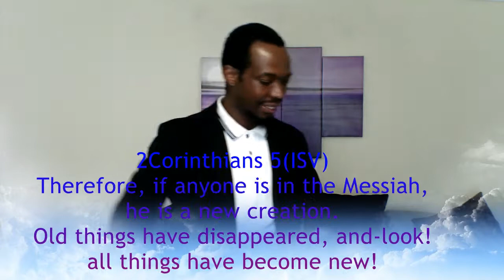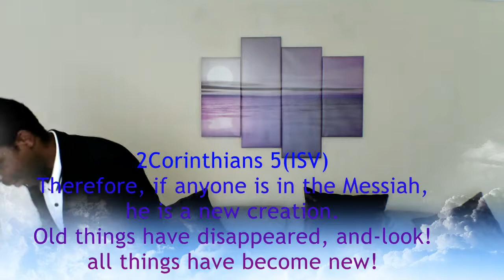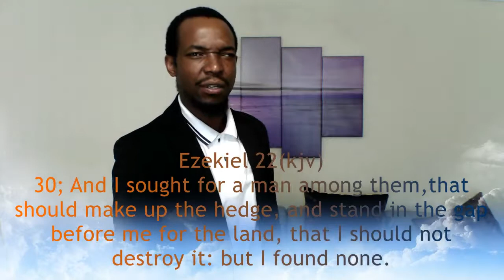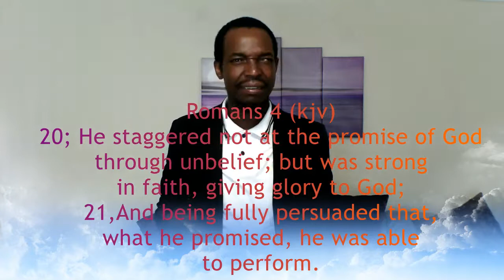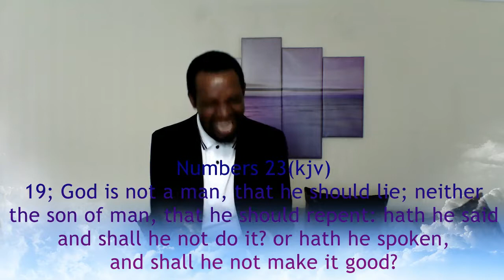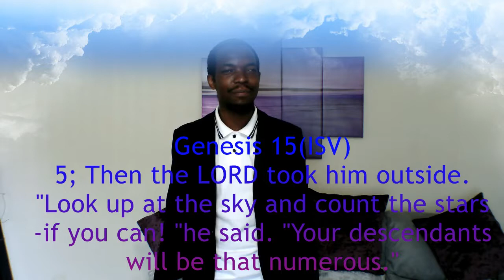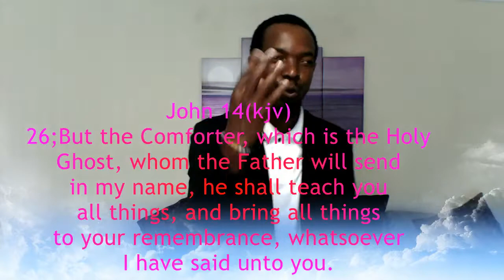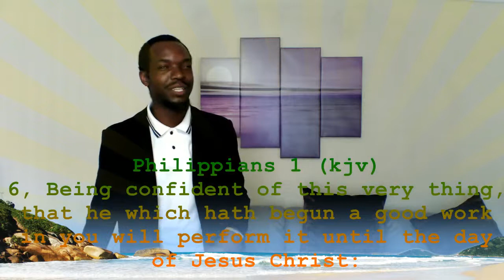How to achieve God's promises part 1, Life changing revelations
Numbers 23 (ISV)
19; God is not a human male-he doesn't lie, nor is he a human being-he never vacillates. Once he speaks up, he's going to act, isn't he? Once he makes a promise, he''ll fulfil it, won't he?